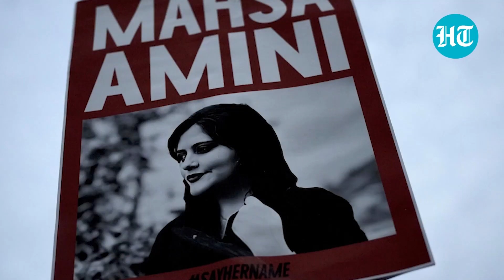Iran's Morality Police scrapped after months of unprecedented anti-Hijab protests | Report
Iran has abolished the controversial 'Morality Police' after months of unprecedented anti-hijab protests. According to ISNA news agency, Iran's attorney general Mohammad Jafar Montazeri said that "Morality police have nothing to do with the judiciary" and have been abolished. This comes as protests have raged across Iran prompting confrontations between demonstrators and security forces for more than two months of protests triggered by the arrest of Mahsa Amini for allegedly violating the country's strict female dress code. Watch this video to know more.